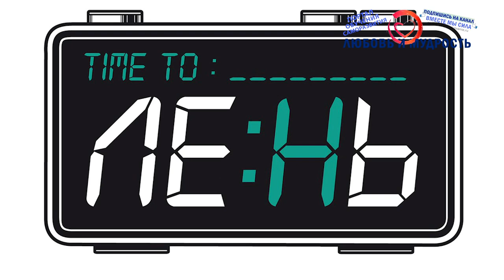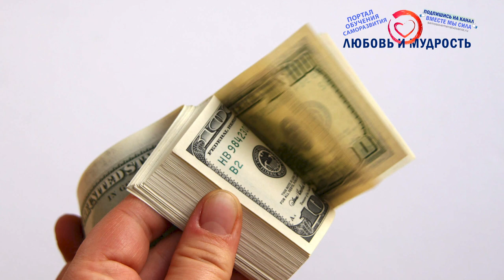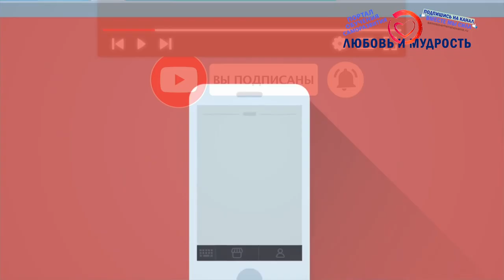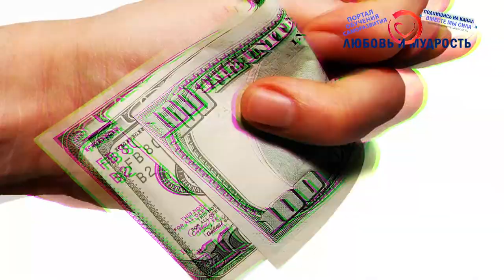Можно ли учить и обучатся йоге и медитации за деньги? Как не попасть на тренера шарлатана!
Смотрите также о медитациях для начинающих А сегодня друзья расскажем можно ли учить и обучатся йоге и медитации за деньги? Ну и конечно же о том как не попасть на тренера шарлатана обучаясь духовным учениям, которые чаще всего и не предусматривают зацикленность на деньгах и материальных благах. Ну и также смотрите на нашем канале и об обучении медитации для начинающих и о том, как правильно тренировать, например пресс и различные виды тренировок.

А для тех, кто хочет перечитать и ознакомится с содержанием данного видео внимательнее, то печатную, вернее текстовую версию вы можете найти на нашем официальном сайте по ссылке